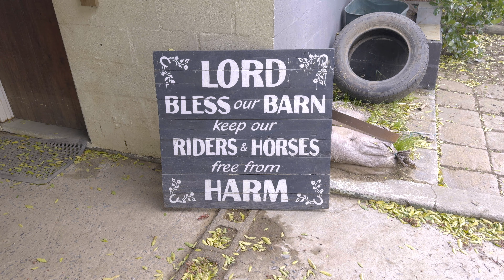Training Violet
Testing my new iPhone 15 Pro Max and experimenting with the Black Magic Camera app while getting some clips of Kirsten’s training session